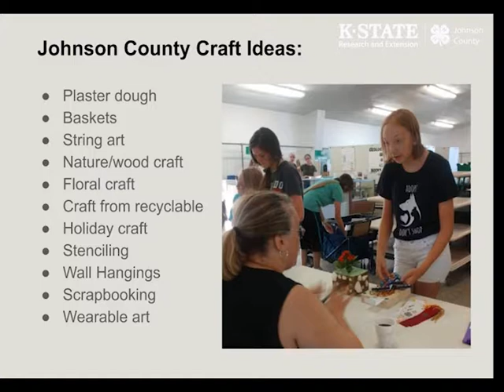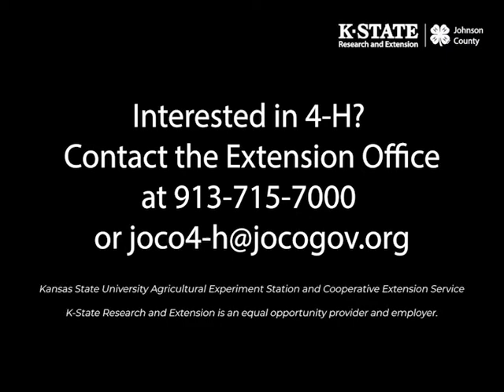4-H Visual Arts - Craft Project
Explore your interest through 4-H project work. Watch Alana from the Prairie Moon 4-H Club describe her work in the 4-H Visual Arts Project.

Encourage your creative skills in learning how to draw, paint and work with different media. Explore art techniques, study art history and culture, or challenge yourself to discover new artistic talents. The visual arts project teaches artistic skills and the elements and principles of design. Projects include ceramics, leather and more, depending on your local 4-H program.

Practice drawing, painting and printing techniques in paint, pencil, chalk, charcoal or mixed media; learn sculpture techniques; make something from wood, leather, paper or clay; weave a basket or wall hanging; etch glass or metal; make jewelry and wire sculptures; create mosaics or nature crafts; discover new media. Enter your best work in the fair and teach others the new skills you’ve learned.